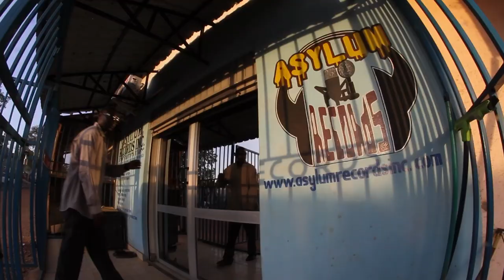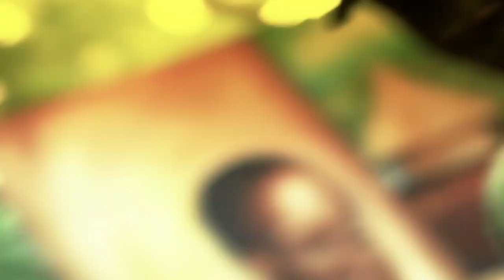L.U.A.L. - GREEN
Music Video for "Green"